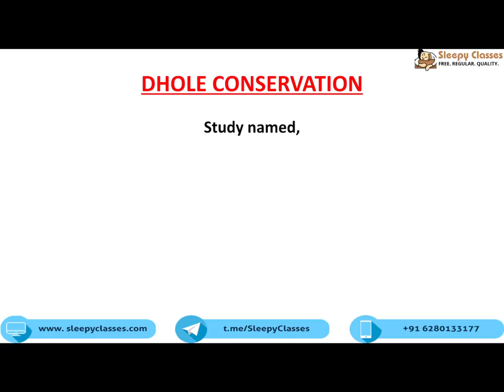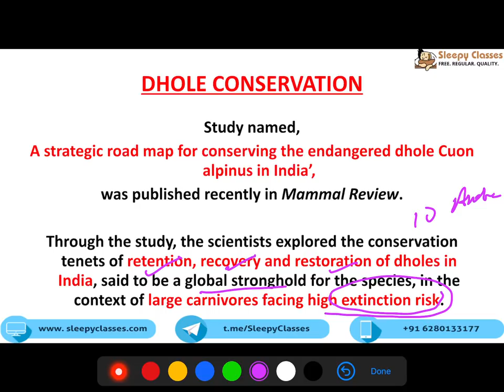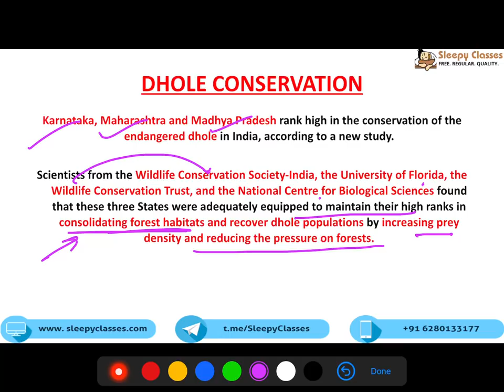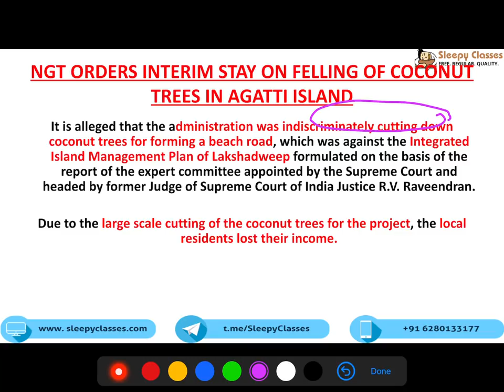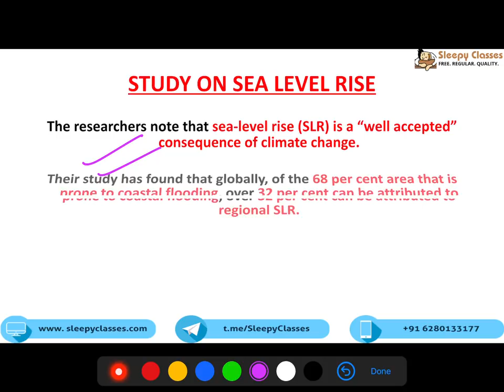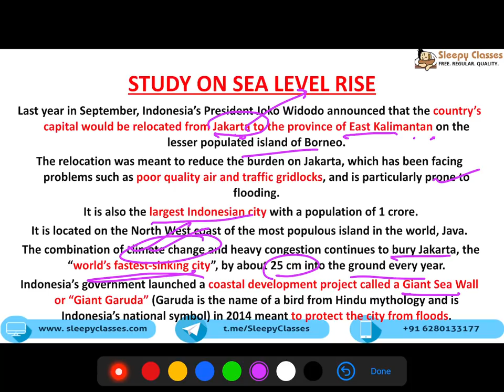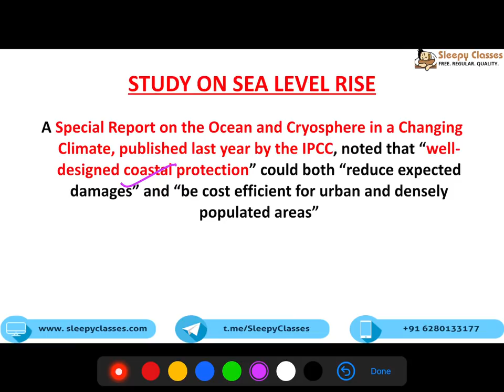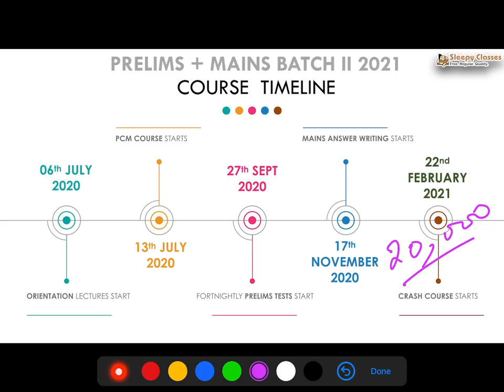PRECURE - WEEKLY ENVIRONMENT CURRENT AFFAIRS || UPSC || IAS || PUNJAB PCS